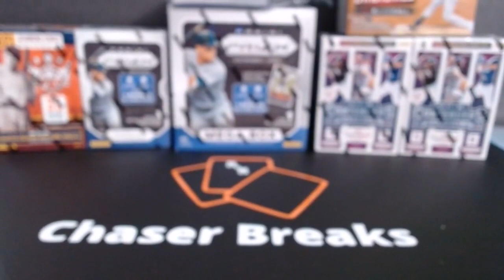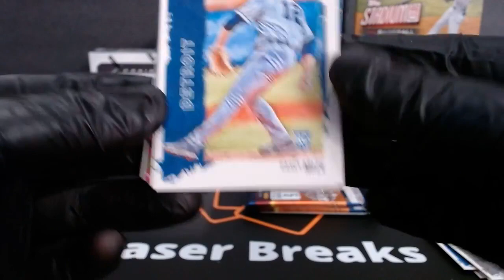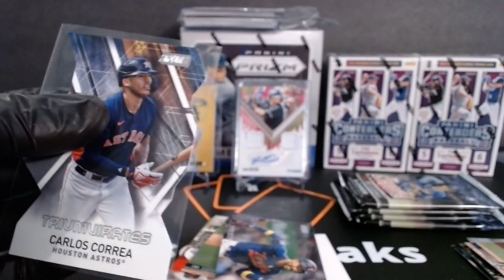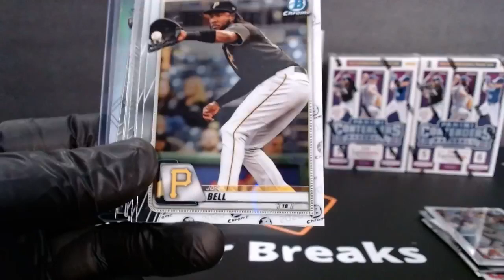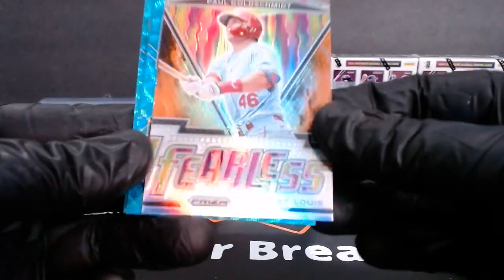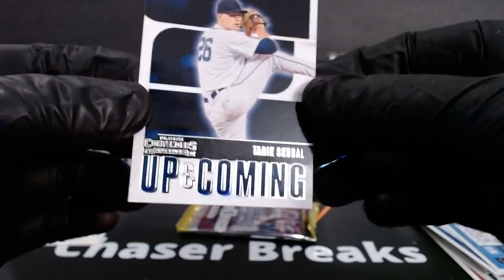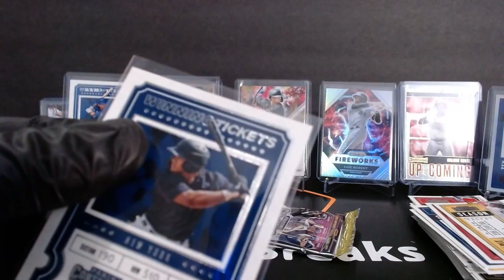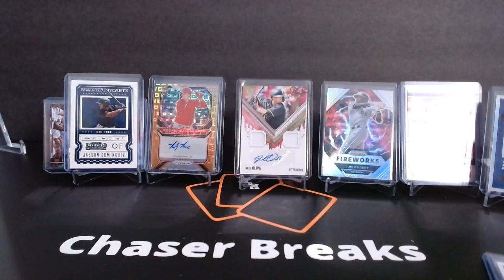2020 & 2021 Baseball Mixer 10-21-2021